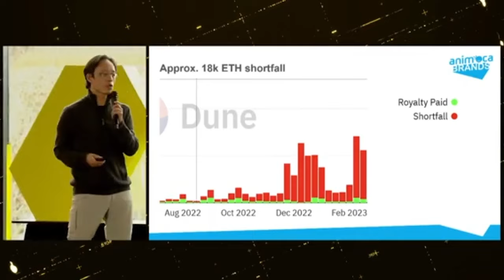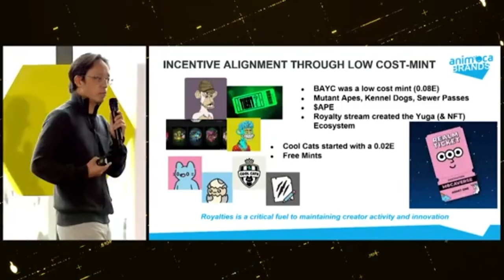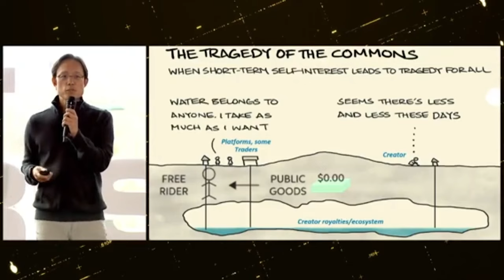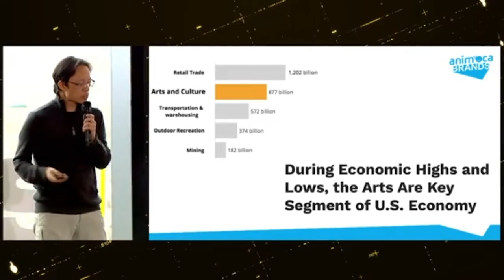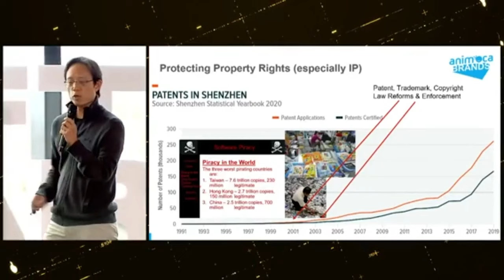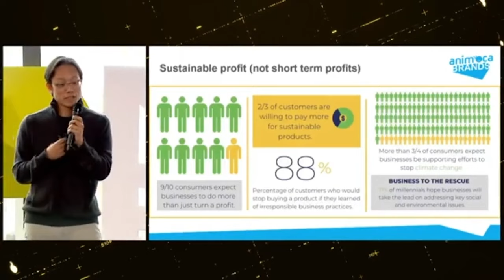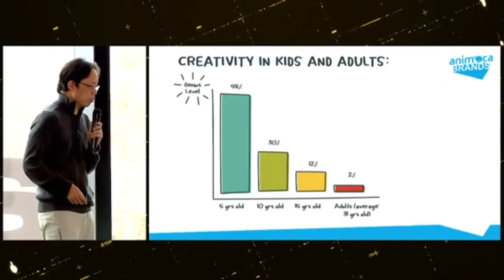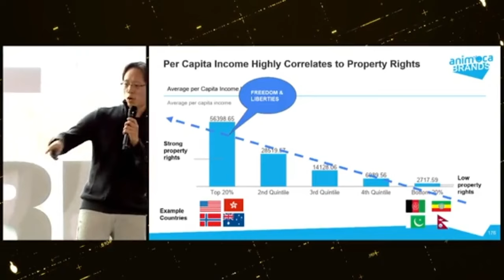Yat Siu: NFTs, Creator Rights and Royalties | NFT Paris | Animoca Brands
At a time when digital creators are asserting their rights, understanding the intricacies of CreatorRights and royalties is more important than ever.
In case you missed NFTParis last weekend, you can replay the keynote by our co-founder and executive chairman Yat Siu where he explores the implications of the evolving DigitalPropertyRights landscape.